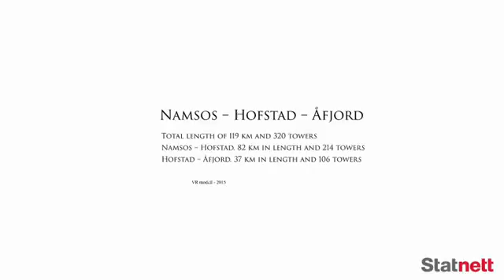Namsos - Åfjord (Storheia) - Ny kraftledning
Følg Fosenavisa:
Facebook.com/fosenavisa